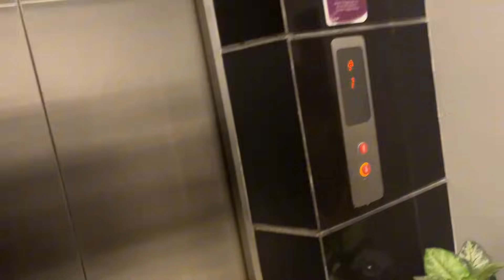TAHUN BARU NDELOK GILGA